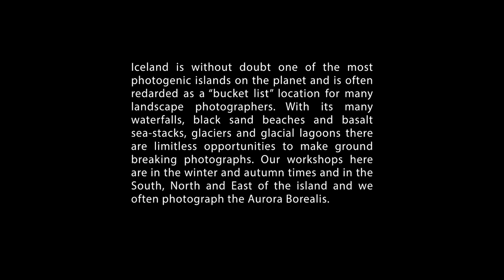Iceland Photography Workshop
Iceland is without doubt one of the most photogenic islands on the planet and is often placed close to the top of most photographers' wish list.  This is a land of huge cascading waterfalls, black sand beaches with basaltic sea stacks, glaciers, glacial lagoons and not to mention geysers and icebergs and if we are fortunate the Aurora Borealis or Northern Lights!  In short, there are limitless opportunities to make stunning photographs and you will be working with renowned landscape photographers Paul Gallagher and Michael Pilkington.